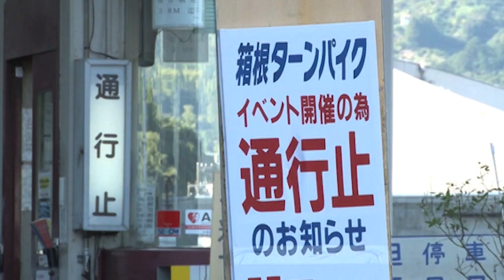Motorhead Hill Climb 2014 #3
The legendary street project, Motorhead Hill Climb. Blockade that Hakone Turnpike, use the road from end to end, racing cars, rally cars, and D1GP machines run up at full throttle. Finally, Masato Kawabata drifted at full throttle on TRUST 35RX. One set of tires is used up with one run. And each car time attack. The HKS GT-R has reached a maximum speed of 220km / h!

The information in the video is as of that time.

Caution: Due to copyright reasons, there may be no audio or it may be small. Please note.

Click here if you want to learn more about web option